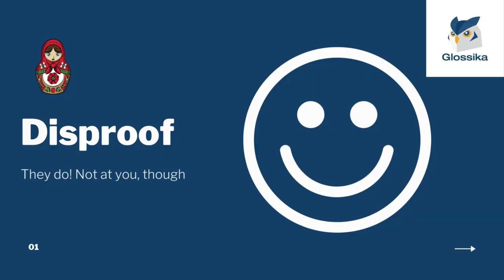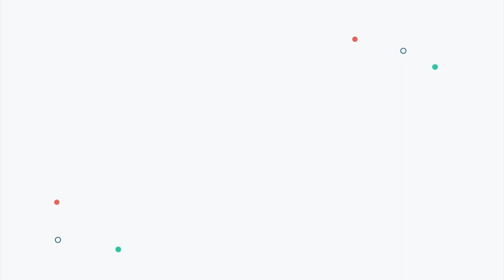Why Russians don't smile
You might get in trouble if you smile at police officers in Russia...

🌏 About Glossika
Glossika sorts natural languages by structure and difficulty, delivering memory, pronunciation, and fluency skills to language learners between any two languages.